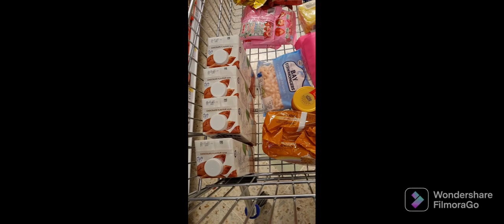Pasyal Mode with my wife.